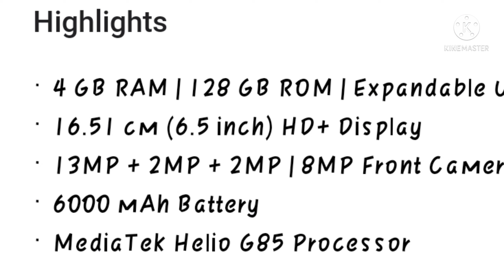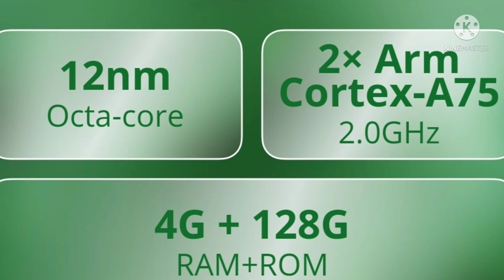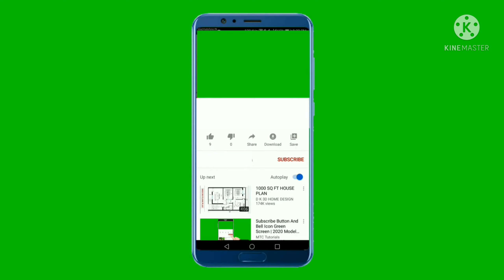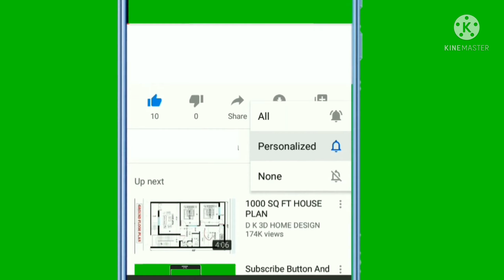5 Big Problems Realme C25S Or Reasons to Buy OR not buy | Realme C25s Processor Problem | New Update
5 Big Problems Realme C25S Or Reasons to Buy OR not buy | Realme C25s Processor Problem | New Update

5 Big Problems Realme C25S Or Reasons to Buy OR not buy |
Overview in The Problem information
Specs
Comparisons
User Reviews
News
Realme C25s
Realme C25s
Compare
Notify When Available
Key Specs
Display
6.50-inch (720x1600)
Processor
MediaTek Helio G85
Front Camera
8MP
Rear Camera
13MP + 2MP + 2MP
RAM
4GB
Storage
64GB
Battery Capacity
6000mAh
OS
Android 11
Market Status
Released
Release Date
8th June 2021
Realme C25s Summary
Realme C25s mobile was launched on 8th June 2021. The phone comes with a 6.50-inch touchscreen display with a resolution of 720x1600 pixels and an aspect ratio of 20:9. Realme C25s is powered by an octa-core MediaTek Helio G85 processor. It comes with 4GB of RAM. The Realme C25s runs Android 11 and is powered by a 6000mAh battery. The Realme C25s supports proprietary fast charging.

As far as the cameras are concerned, the Realme C25s on the rear packs a 13-megapixel primary camera; a 2-megapixel camera, and a 2-megapixel camera. The rear camera setup has autofocus. It sports an 8-megapixel camera on the front for selfies.

The Realme C25s runs Realme UI 2.0 is based on Android 11 and packs 64GB of inbuilt storage that can be expanded via microSD card (up to 256GB) with a dedicated slot. The Realme C25s is a dual-SIM (GSM and GSM) mobile that accepts Nano-SIM and Nano-SIM cards. It was launched in Watery Grey and Watery Blue colours.

Connectivity options on the Realme C25s include Wi-Fi, GPS, USB Type-C, 3G, and 4G (with support for Band 40 used by some LTE networks in India). Sensors on the phone include accelerometer, ambient light sensor, proximity sensor, and fingerprint sensor.

As of 20th June 2021, Realme C25s price in India starts at Rs. 9,999.

About :  Technical X2 , My name is Shiba
Please support .